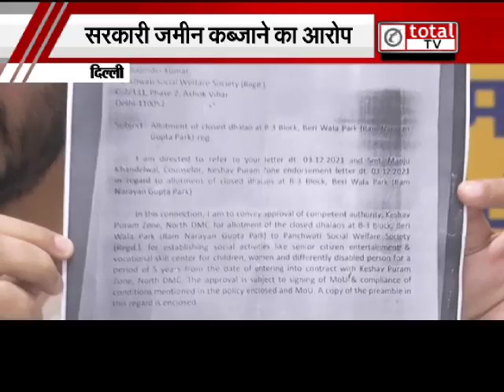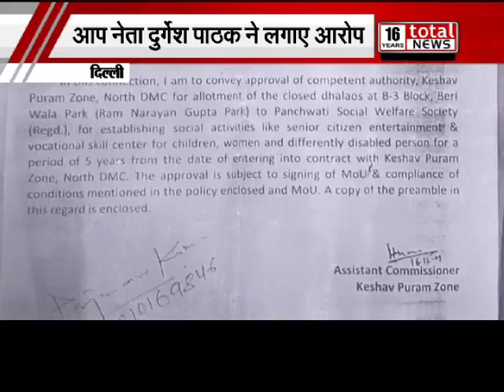MCD चुनाव की सरगर्मी तेज, AAP नेता दुर्गेश पाठक ने लगाए BJP पार्षदों पर आरोप